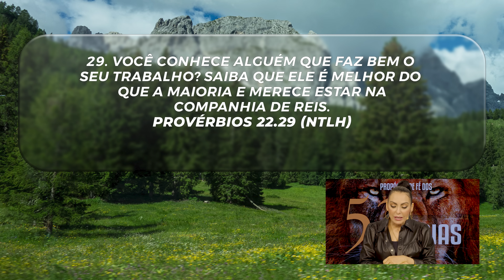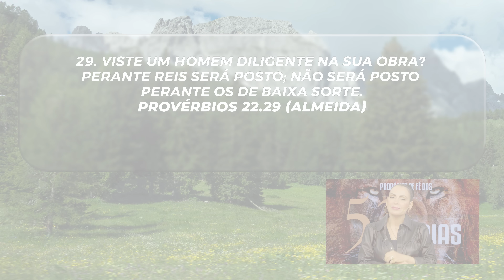Quem é você? || Mudança de Vida Hoje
21 DE JULHO
Ref.: Provérbios 22.29, Provérbios 24.30-34, Juízes 12.1-6

Quem realmente sabe quem é, faz o que precisa ser feito; está focado no que é relevante.
Qual semente temos plantado? O que temos feito para construirmos um futuro glorioso? Precisamos realizar o que nos levará para uma vida poderosa.

Quem é você? Levante-se e tome a decisão de obedecer a Deus. Priorize o Senhor e viva tudo o que Ele preparou para você.

✝️  Seja um semeador na obra de Deus!